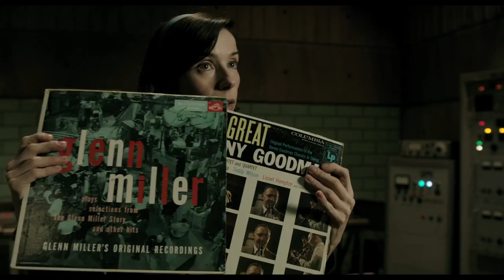The Shape of Water | Official Trailer | Fox Searchlight UK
In UK cinemas February 14, 2018

Produced by: J. Miles Dale, Guillermo del Toro
Cast: Sally Hawkins, Octavia Spencer, Michael Shannon, Richard Jenkins, Michael Stuhlbarg and Doug Jones

SYNOPSIS

From master storyteller, Guillermo del Toro, comes THE SHAPE OF WATER - an other-worldly fairy tale, set against the backdrop of Cold War era America circa 1962. In the hidden high-security government laboratory where she works, lonely Elisa (Sally Hawkins) is trapped in a life of isolation. Elisa’s life is changed forever when she and co-worker Zelda (Octavia Spencer) discover a secret classified experiment. Rounding out the cast are Michael Shannon, Richard Jenkins, Michael Stuhlbarg and Doug Jones.